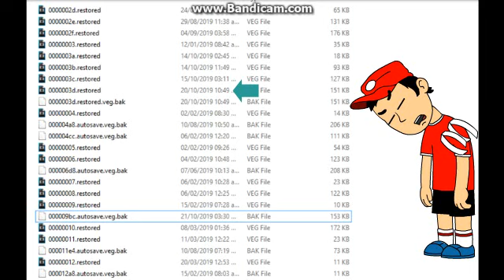Not This Again... -_-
when i was making the 3rd part of "Big Duelist Loser", it did not save...
i'm now disapointed,...
please guys, send this to some Crossoverers, (EXAMPLE: Crossover Fanatic, Multifandom Production, Rascal Entertainment, etc.)